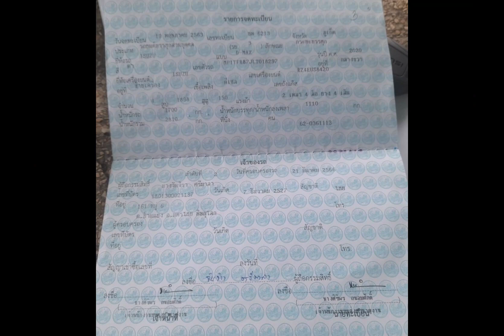รถมือสอง isuzu d-max ราคาถูกมาก ไมล์ 40,000โล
รถมือสอง Channal ศูนย์รวมรถมือสอง ดีราคาถูก คุณภาพ ต้องการจองรถ สอบภามหลายละเอียด ได้ตามช่องทางนี้ ทักไลน์นี้ หรือ โทร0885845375 รถที่นี้ขายดีขายเร็ว มั่นใจได้รถแน่นอน